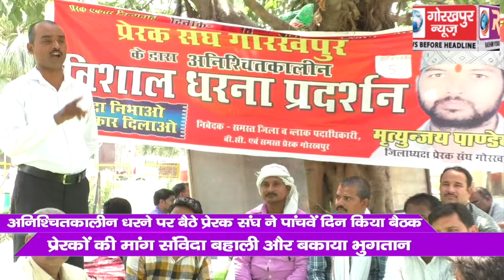नगर निगम परिसर में विभिन्न मांगों को लेकर अनिश्चितकालीन धरने पर बैठे प्रेरक संघ ने पांचवें दिन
नगर निगम परिसर में विभिन्न मांगों को लेकर अनिश्चितकालीन धरने पर बैठे प्रेरक संघ ने पांचवें दिन किया बैठक